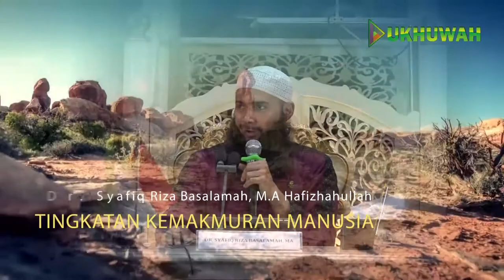Tingkatan Kemakmuran Manusia. Ustadz Dr. Syafiq Riza Basalamah, M A Hafizhahullah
Channel PONPES AL UKHUWAH dan Studio Mini Pondok Pesantren Al Ukhuwah Sukoharjo (InsanTV, PuldapiiTV , Radio Streaming Youtube Pondok Ukhuwah) Merupakan Channel Resmi Pondok Pesantren Al Ukhuwah Sukoharjo , Yang di Kelola Bidang Dakwah Al Ukhuwah

Donasi dapat disalurkan ke Rekening BNI Syariah 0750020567 an. Yayasan Pendidikan Al Ukhuwah